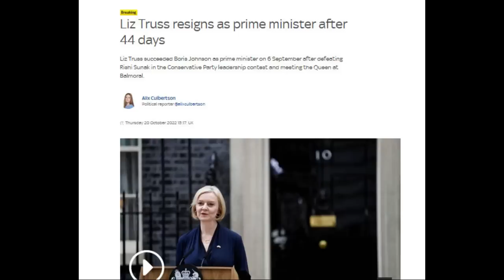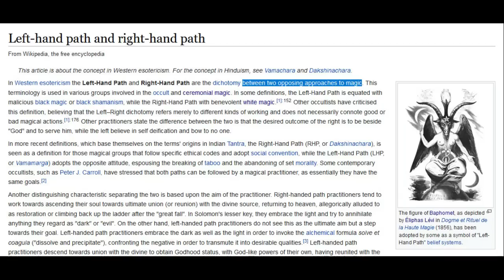Exit... Stage Left / Liz Truss Resigns / Hugo Talks